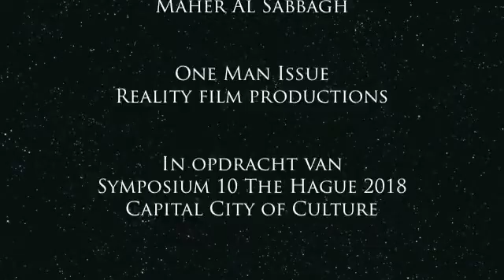Symposium 10 Interview No 4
This Interview was made during Symposium 10 The Hague Capital City of Culture 2108